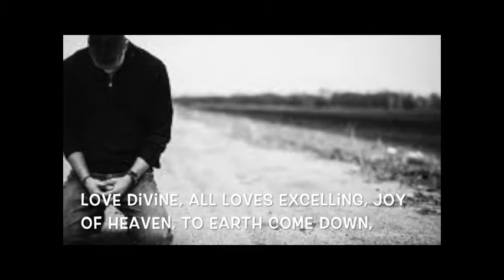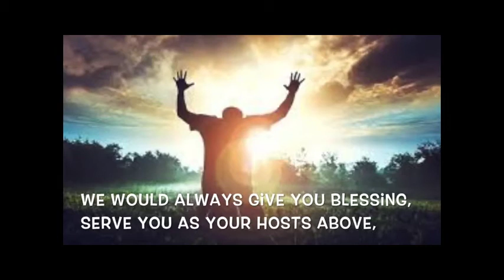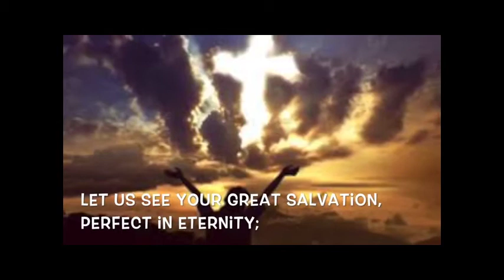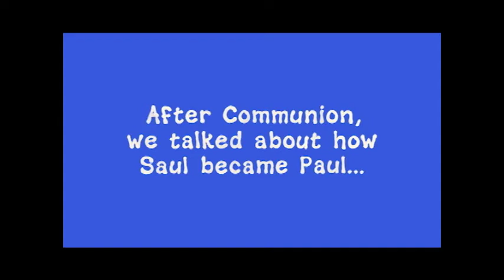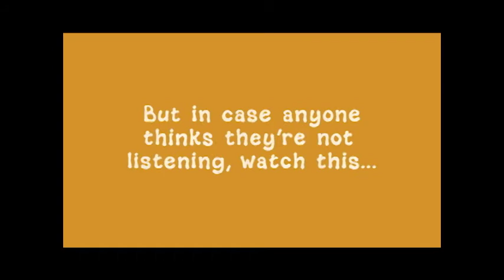Kirk Of the Valley Presbyterian Church, Service, June 28, 2020